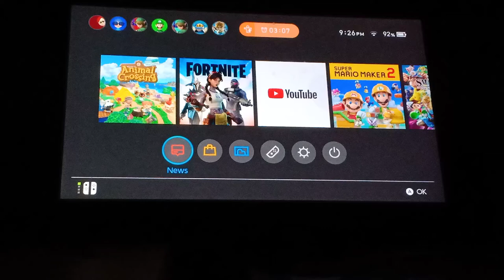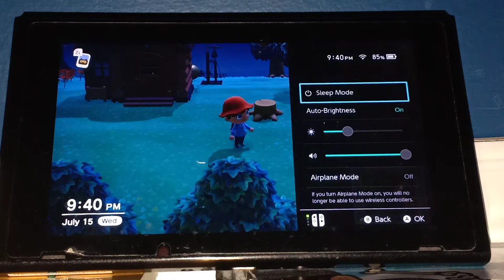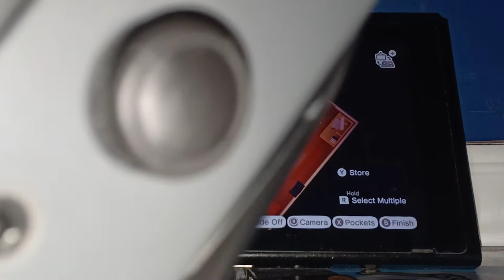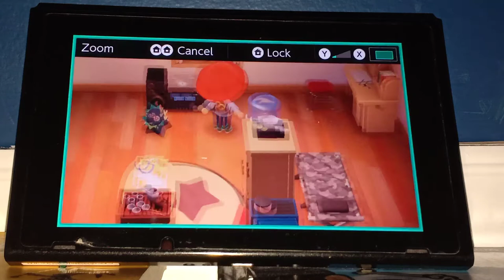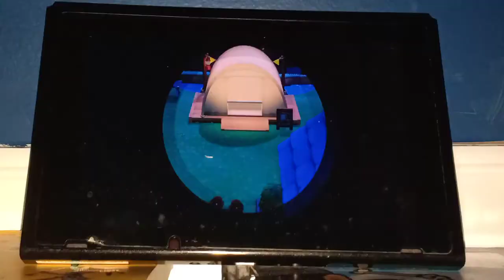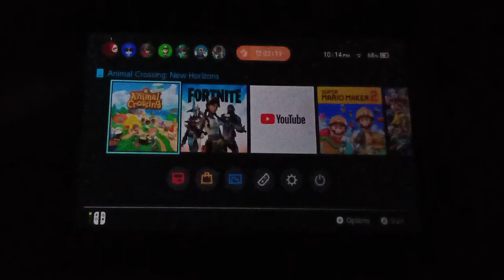Simple - ACNH ep20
There isn't really much that I want to say. Just Animal Crossing footage.